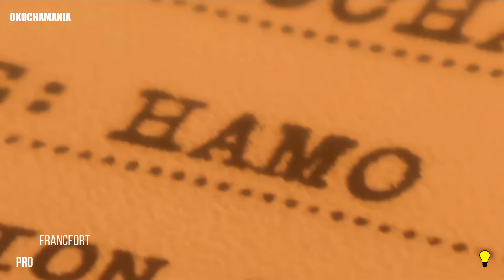Jay-Jay Okocha Aux Africains '' Il Le Savait Mais Ne Voulait Pas Le Reconnaitre... '' Adebayor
Neymar junior, Robinhio, Ronaldinhio, Ronaldo, Rivaldo, une palette de sportif brésilien, aussi talentueux les uns que les autres. Doté d’une aisance technique aussi remarquable que redoutable le jouer dont nous allons parler aujourd’hui na Rein à envier à c’est sportif brésilien. Il s’agit du nigérien Jay-Jay Okocha.
 Il y a 31 ans Augustine Okocha réalisait des exploits techniques sur les terrains de foot retour sur ses moments inédits du foot africains qui est malheureusement très peu médiatisé.

Aussi
Histoire De l'Afrique